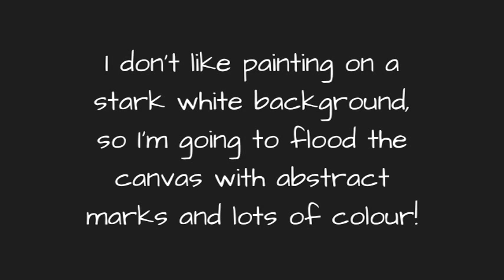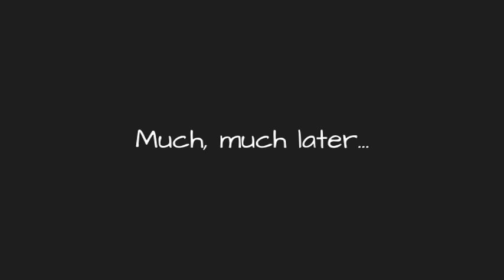High Speed Art: "Chick Chat" acrylic art painting technique by artist Teresa Mundt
I've started this video from the absolute beginning this time to illustrate how these paintings come together! The painting itself took almost 2 weeks to complete, so it was a challenge to cut it down to a 2-minute video, but I've included a few subtitles to explain what's going on along the way!

Please like 'Teresa's Easel' on Facebook or Instagram (teresaseasel) or visit my to view my online gallery.

ABOUT THE ARTIST:
My name is Teresa Mundt and I am an Australian artist based on the Sunshine Coast in Queensland. An ex-cartoonist, I now specialise in quirky and colourful acrylic creations on canvas. My works typically explore the themes of contentment, joy, humour, and life’s simple pleasures. I regularly conduct workshops across south-east Queensland teaching my painting techniques, and my artworks are represented in collections in Australia and overseas.  Read more about me and view my gallery of collective works Limited edition prints and greeting cards of original artworks are also available to purchase online.